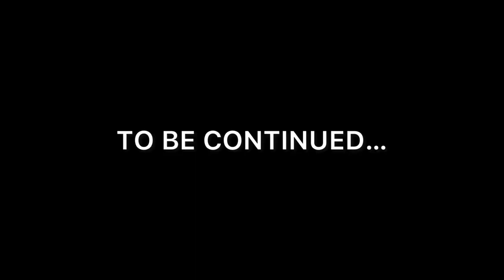EASTER JOURNEY (part 1) | SWITZERLAND 🇨🇭[Русские субтитры]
Hello everyone 👋
If you want to support my in my way:
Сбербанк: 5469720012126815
Crypto wallets:
(ETH, USDT, USDC):
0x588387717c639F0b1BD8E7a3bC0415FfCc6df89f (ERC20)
USDT: TNoAGVezcesKYEd33eQoKmJ76AJWoQoPzD (TRC20)
BTC: 1FM3ewMRNoTbjZCa3hFWdPiHJaVd8TXxBd
Telegram Andrey Abdullin LIFE (subscription 16€ per month)
Всем привет 👋
Добро пожаловать на мой канал.
Если хотите поддержать меня в моём непростом пути:
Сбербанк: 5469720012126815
Crypto wallets:
(ETH, USDT, USDC):
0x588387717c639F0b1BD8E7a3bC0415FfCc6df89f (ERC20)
USDT: TNoAGVezcesKYEd33eQoKmJ76AJWoQoPzD (TRC20)
BTC: 1FM3ewMRNoTbjZCa3hFWdPiHJaVd8TXxBd